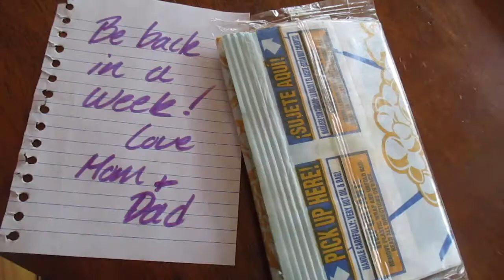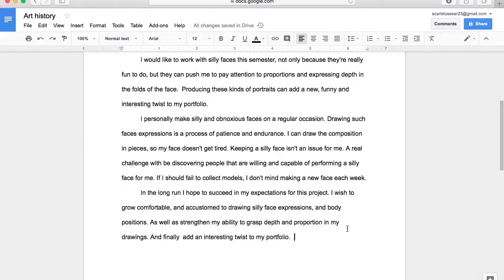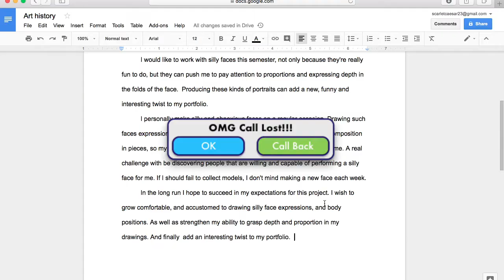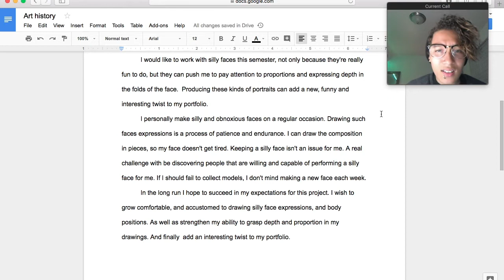Special Delivery (Halloween Flick)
Get spooked with this mini scare flick and BoutBetties this month! I love Halloween so hope you enjoy this fun lil spooky flick as much as i  enjoyed writing and filming it!